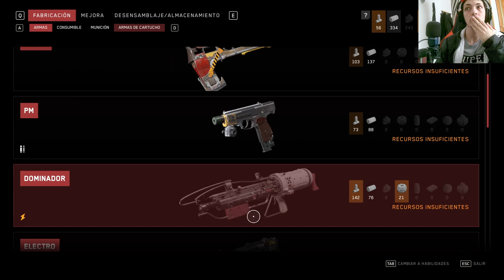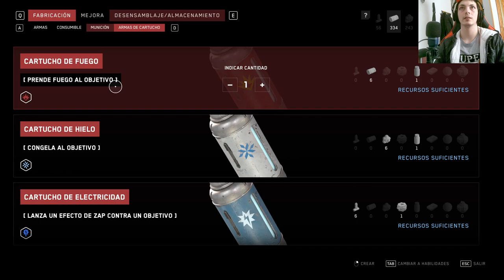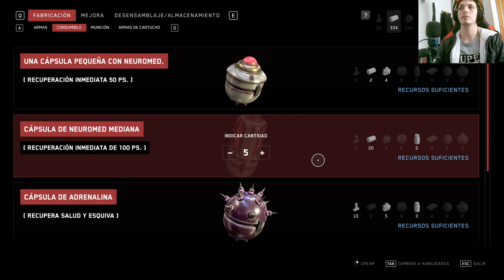💥 ¡Enfrentamiento Épico con Eri 7! 💣🎮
Descubre en nuestra serie de Youtube sobre AtomicHeart un emocionante enfrentamiento con Eri 7 ericillo. ¡No te lo pierdas! 🕹️🔥